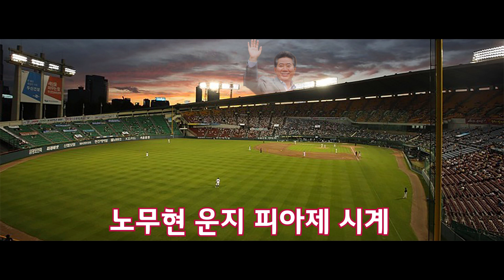[MC무현 응원가] 운G 트윈스 최후의 운지